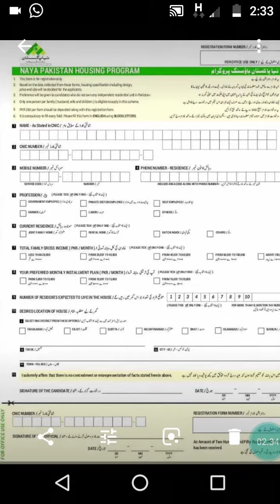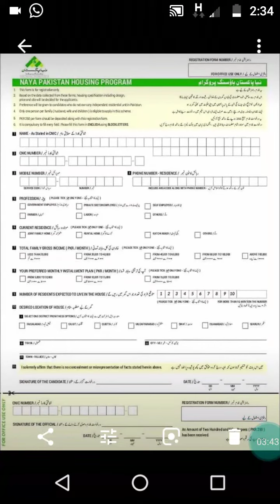Neya Pakistan housing scheme.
Imran khan scheme